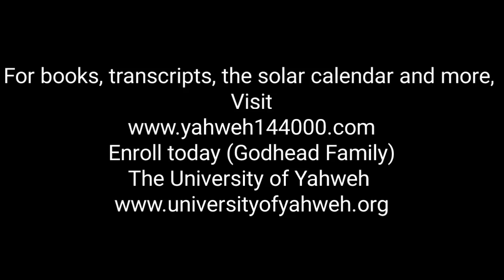Yahweh's Daily Word (Month 2 Day 10 6027 FC) Solar Time